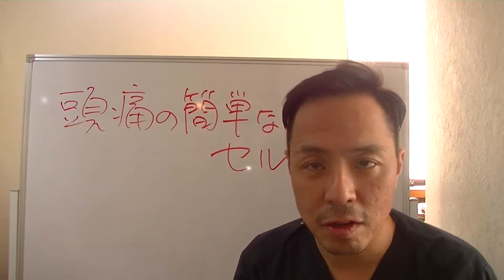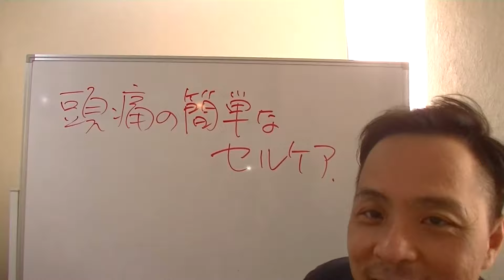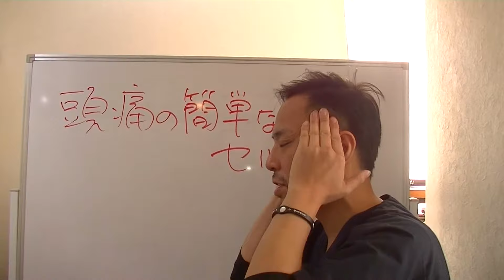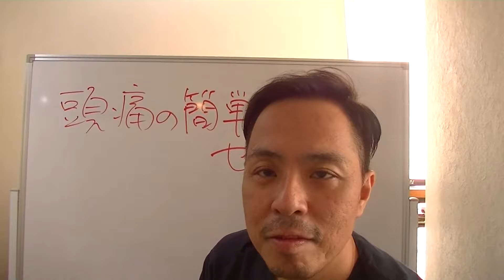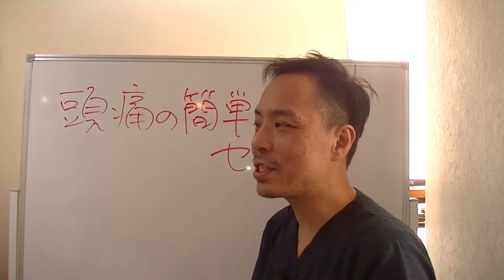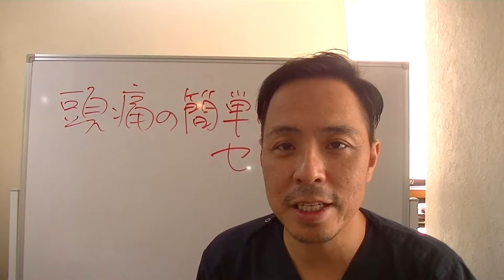たった３５秒！頭痛のセルフケア